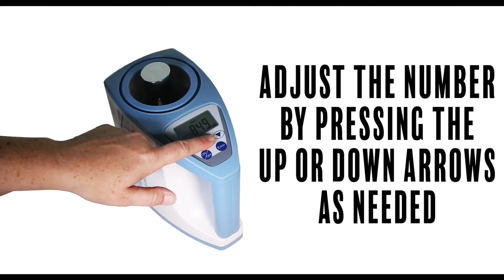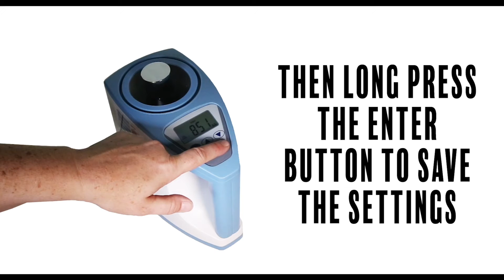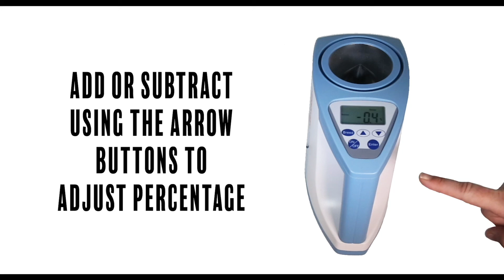S1-LDS | Grain Moisture Tester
Fast, Accurate and Convenient, the Sensor-1LDS Grain Moisture Tester tests grain at 32 to 102 degrees with Multi-Point calibration and error correction. It has the unique ability to automatically weigh and compensate temperature simultaneously.